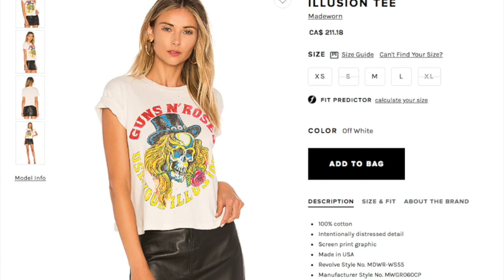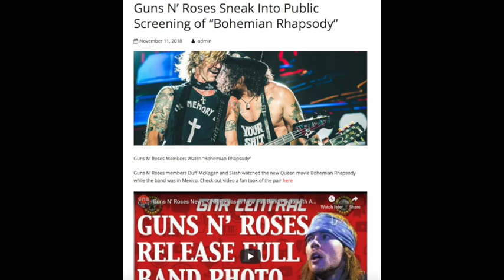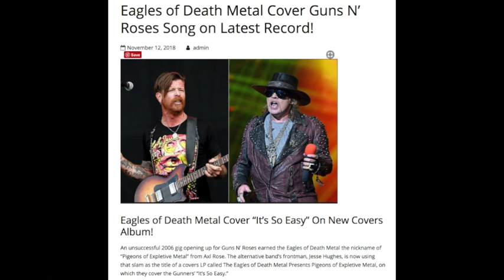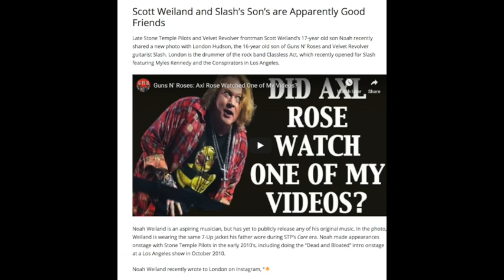Guns N' Roses News Duff McKagan Working on New Music!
Guns N' Roses News

Michael G.
Nathan
David A.
Rebekah Legion
Wip243
Jenny P
Karen M.
Ben
Zeeshan H
Linda S.
Ms. Metal
Mary T
Brian P
Lou V
Mark S.
Karl M
Jack B.

Nov. 8: Jakarta, Indonesia
Nov. 11: Manila, Philippines
Nov. 14: Kuala Lumpur, Malaysia
Nov. 17: Taipei
Nov. 20-21: Hong Kong